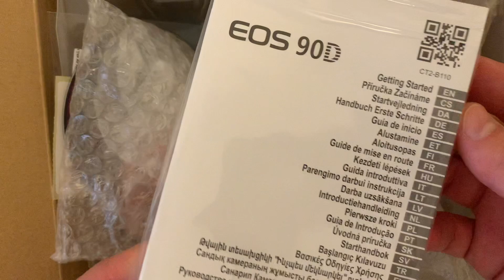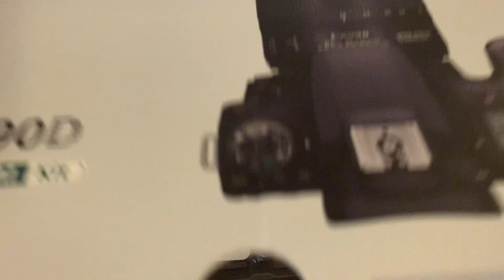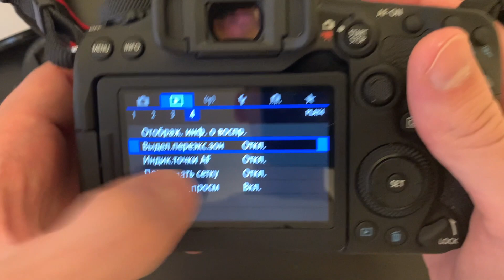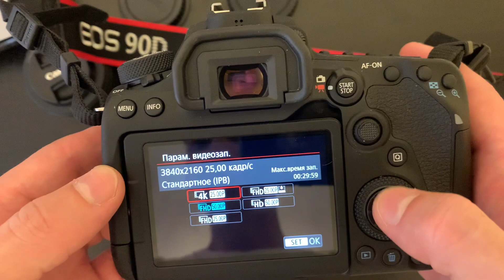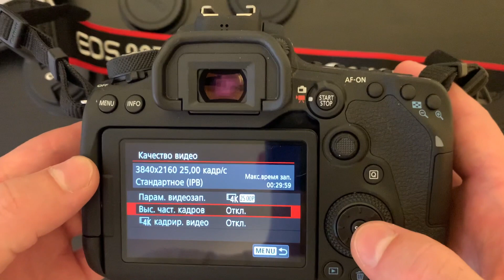Обзор камеры Canon EOS 90D | Лучшая камера 2020 года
Canon EOS 90D — цифровой зеркальный фотоаппарат, запущенный в производство в 2019 году, преемник модели EOS 80D, выпущенной в 2016 году. Ориентирован на фотолюбителей-энтузиастов, стремящихся улучшить свои навыки и умения.

Камера получила усовершенствованный датчик автофокусировки, 32,5-мегапиксельную матрицу Canon формата APS-C следующего поколения и процессор обработки изображений DIGIC 8.

Условия эксплуатации
0–40 °C, при влажности 85% и менее

Габариты (Ш х В х Г)
140,7 x 104,8 x 76,8 мм

Вес (только корпус)
Прибл. 701 г

Регистрируясь по этой ссылке на Booking.com вы получите в бонус 15$ (после первой поездки):

Бонус в размере до 58$ вас ждет, если вы зарегистрируетесь и забронируете номер через AIRBNB: